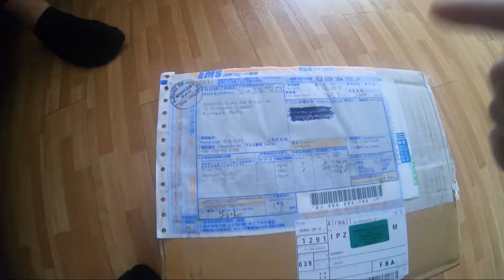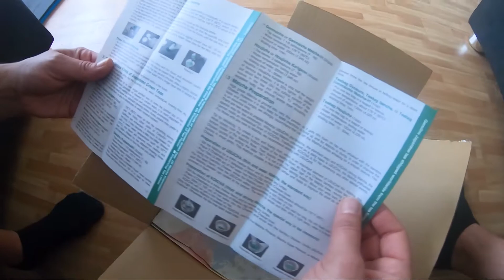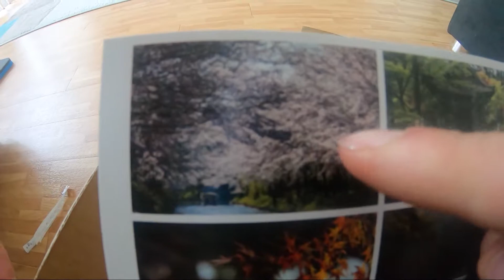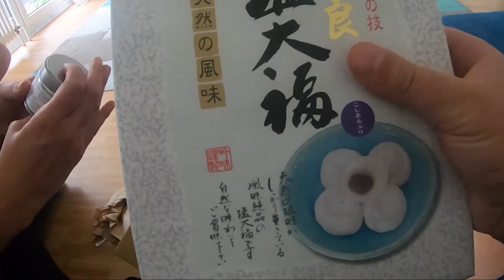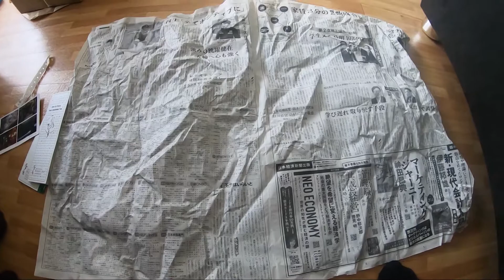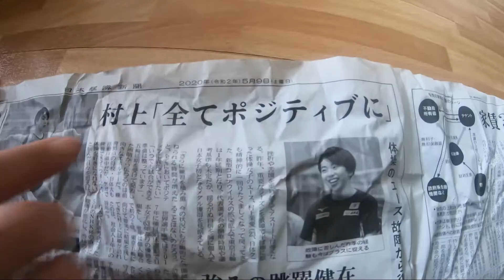am primit pachet din Japonia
🛸 M O C H I

Daca nu v am plictisit pana acum, mai jos v am lasat linkuri  din :

                                    🧀 "Sanatace si rachece"🐵